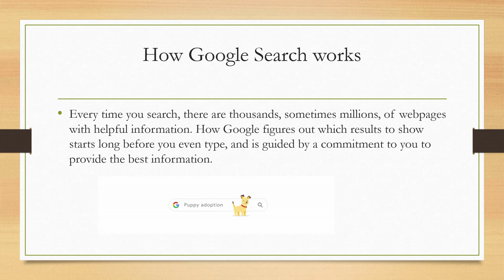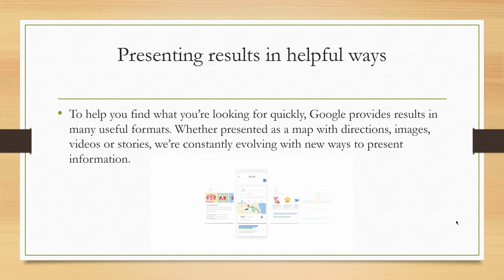How The Search Engines Work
Search engines work by crawling the internet, indexing webpages, and providing relevant search results to users based on their search queries.

Here's a general overview of how search engines work:

Crawling: Search engines use web crawlers, also known as spiders, to discover new webpages and update their indexes with the new and updated content. The web crawlers follow links on webpages to discover new pages and add them to the search engine's index.

Indexing: Once a webpage has been discovered by the web crawlers, it is added to the search engine's index, which is a database of all the webpages that have been crawled. The search engine's algorithms then analyze the content of the webpage and assign it a ranking based on various factors, such as the relevance of the content to the search query, the quality of the content, and the number and quality of backlinks pointing to the webpage.

Searching: When a user conducts a search on a search engine, the search engine's algorithms use the keywords in the search query to retrieve relevant webpages from the index and rank them based on their relevance and quality. The search results are then displayed to the user, with the most relevant and high-quality webpages appearing at the top of the search results.

Overall, search engines work by crawling the internet, indexing webpages, and providing relevant search results to users based on their search queries.

💥💥Vieo Chapters💥💥
00:00 Universal SEO Tool
00:48 Building Dofollow Comment Backlink
03:50 Building Dofollow Forum Backlinks
14:32 Ending